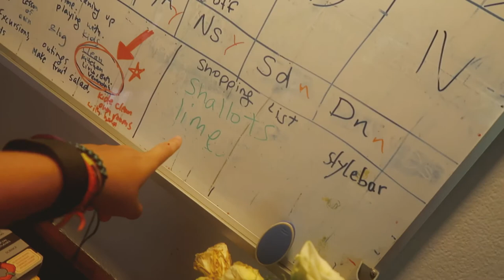Elephant spotting in Chiang Mai, Thailand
4th July 2017
Links below to help out :)

Social Media

Music Credits